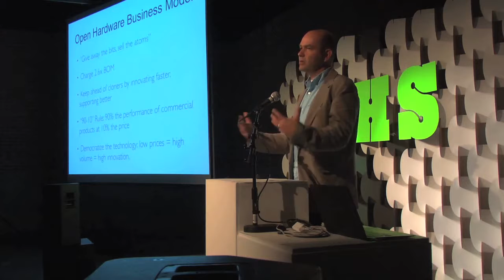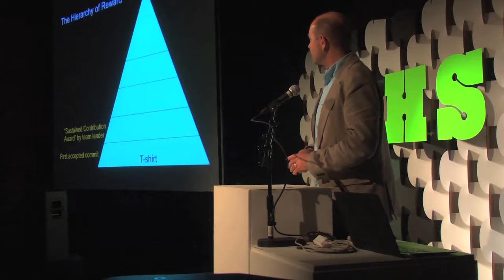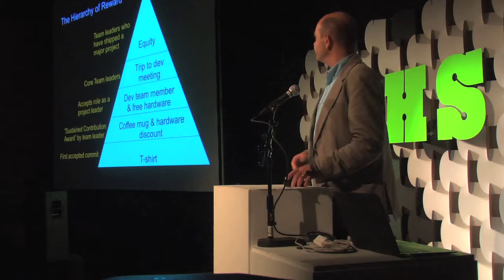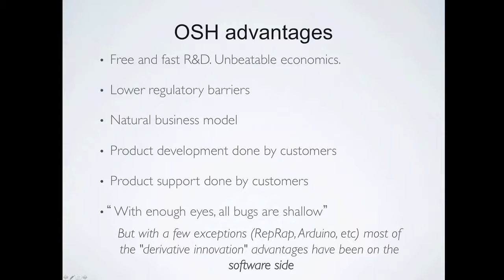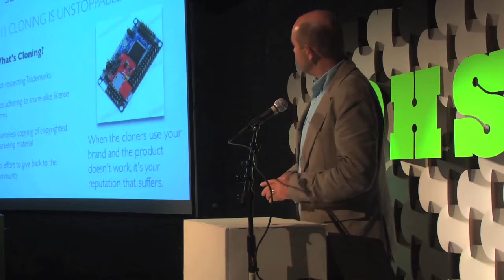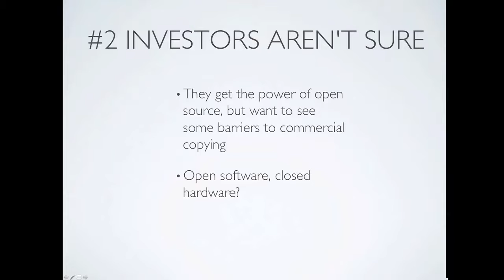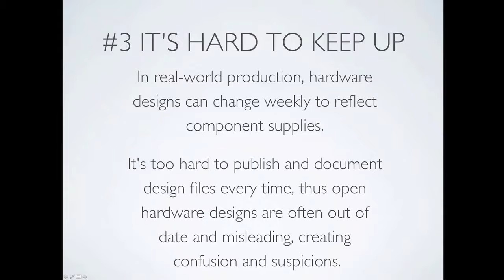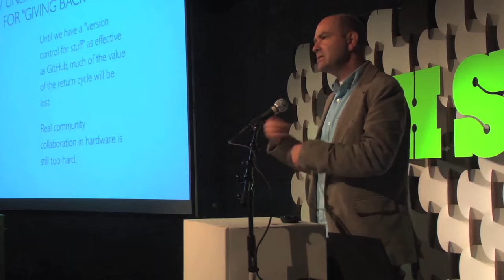2012_OHS_Chris_Anderson